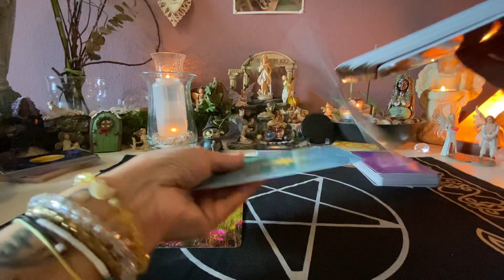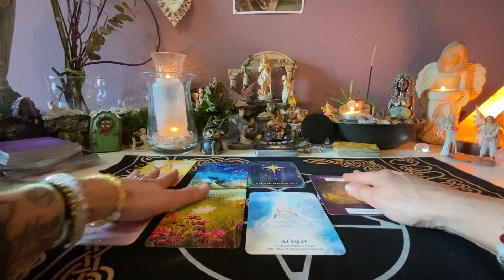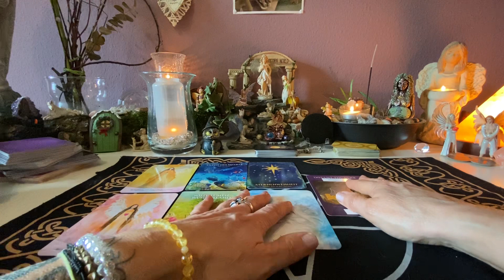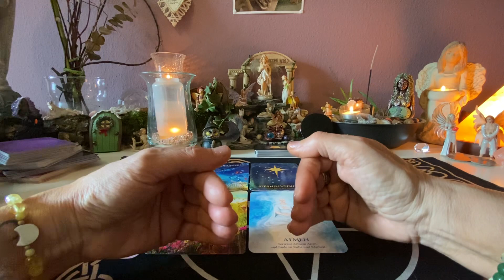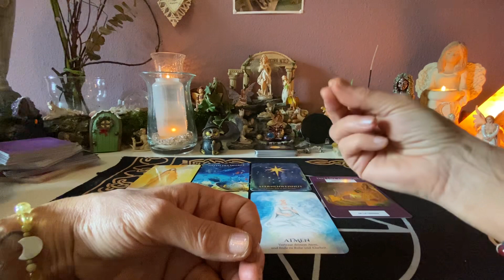Botschaft für den Wassermann ♒️ Monat Mai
Karten: Seelen Engel Orakel von Melanine Missing, Sacred Destiny von Denise Linn, Sacred Treveler von Denise Linn, Schamanische Seelen Weisheit von Lisa Biritz